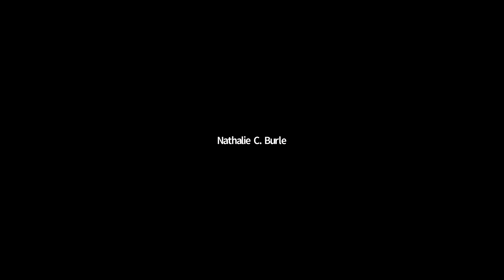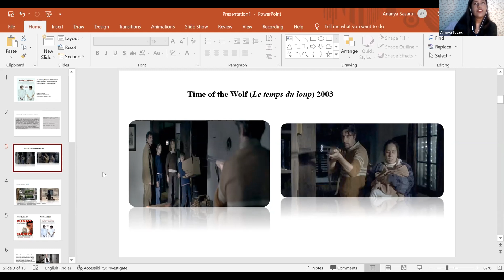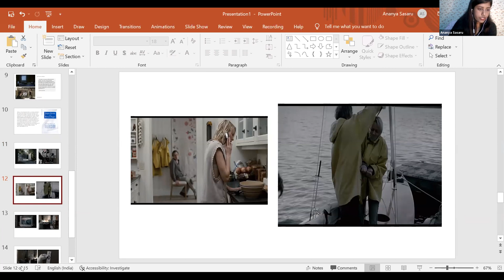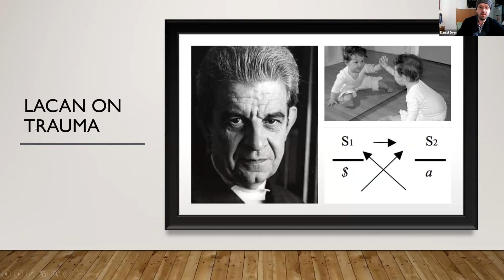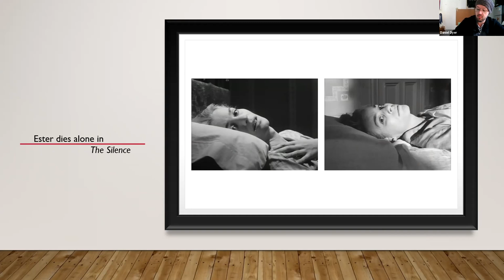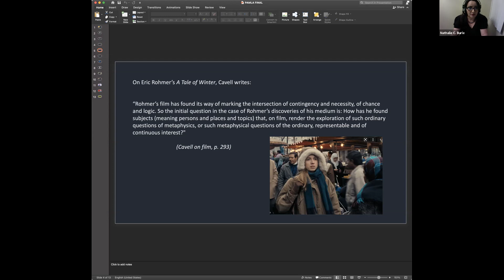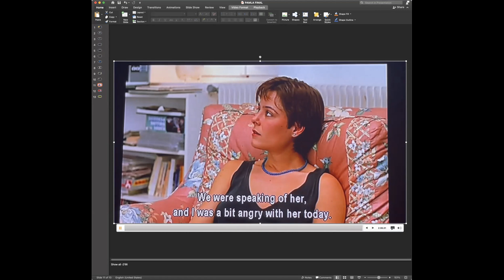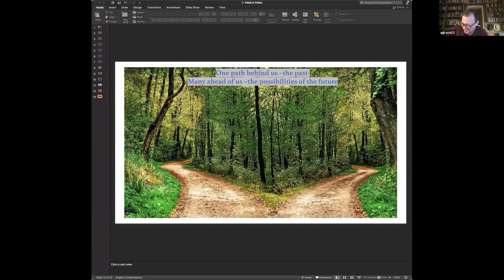PAMLA 2021 (Nov 14) - Film and Philosophy in collaboration with D-phi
This virtual (online) panel is designed to explore all aspects of this now flourishing subfield—from the relationship between philosophy and cinematic representation in general to questions about how film can illuminate specific philosophical problems; from philosophical interpretations of particular films, directors, or genres to engagements and/or responses to recent work in the philosophy of film.

Chaired by Adam Graves, Metropolitan State University of Denver